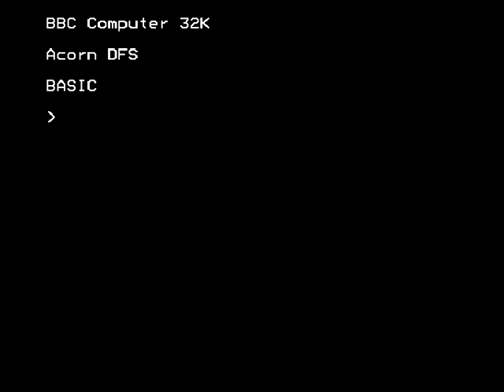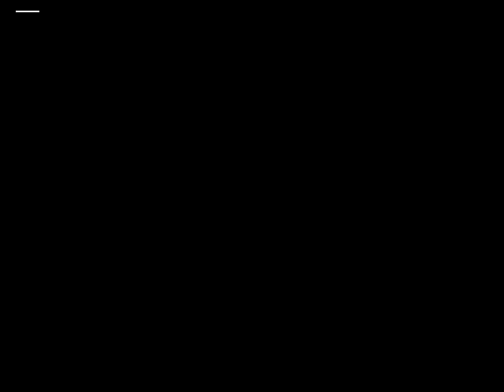Hyper Sports (BBC Micro)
Many apologies for not being able to show you the rest of the events after the "horse"...